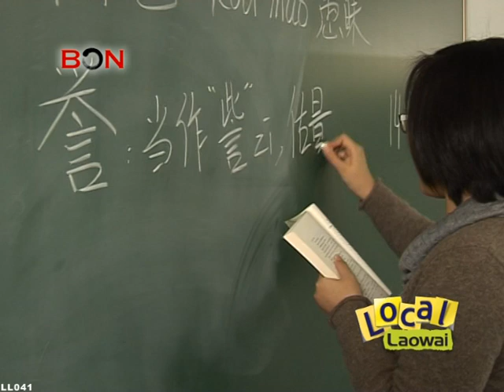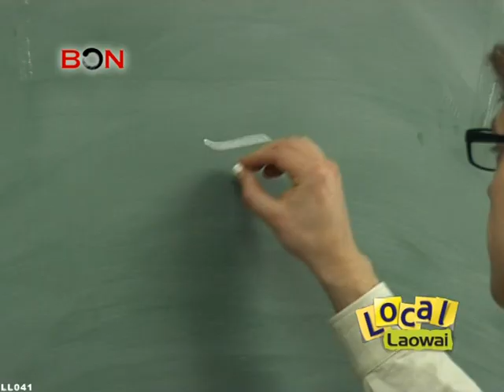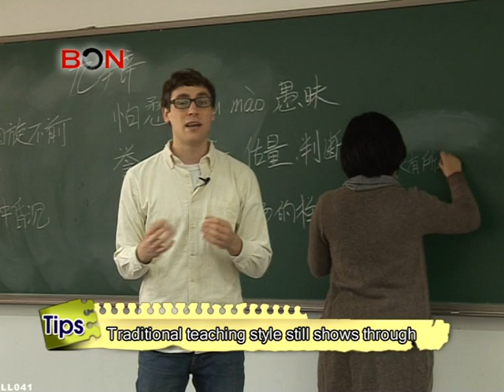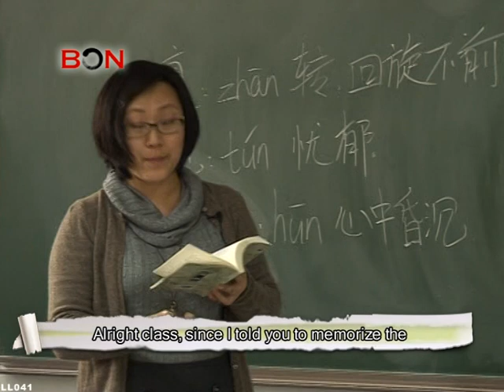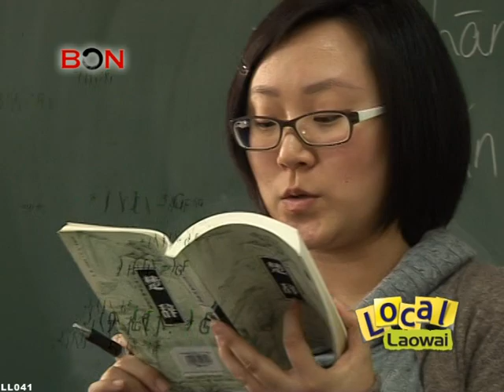What's class like in China?-- Local Laowai ep. 41--BON TV China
to watch all episodes of Local Laowai!

From dealing with Chinese teaching style to making friends from all over the world, taking class in China is a wonderfully unique experience—and that experience can be enjoyed much easier with the handy knowledge packed into this episode!

BON -- Blue Ocean Network